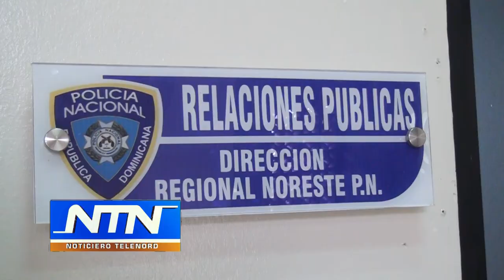PN detiene a implicado en muerte de joven en marco de huelga; asegura no es responsable del hecho